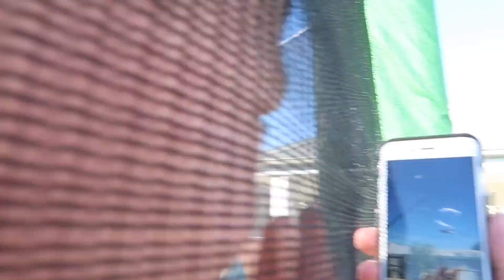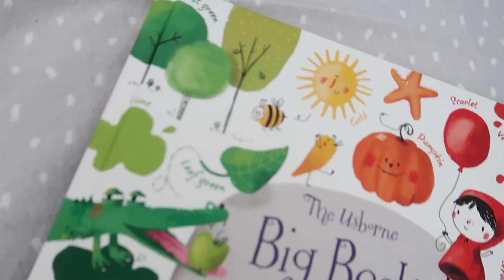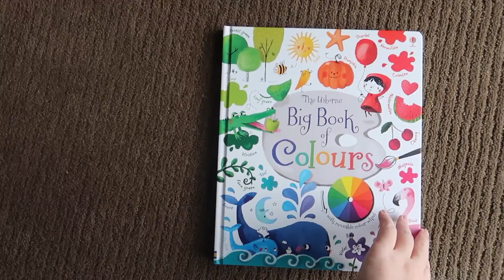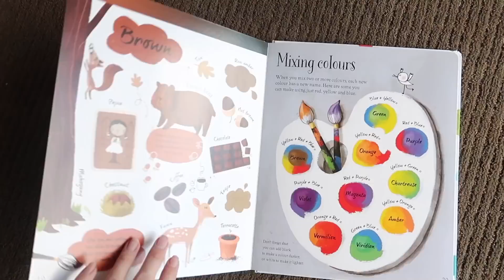Toddler Triplets Trampoline Tricks!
The triplets show off their cool tricks on the trampoline and we have a fun day full of fun games, chats, laughs and cuddles!